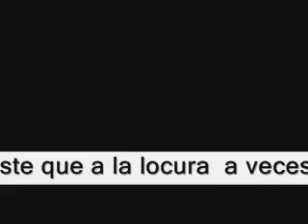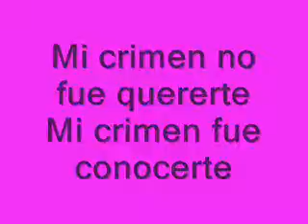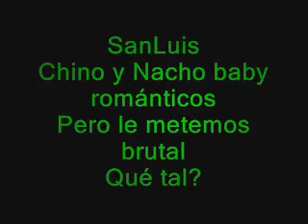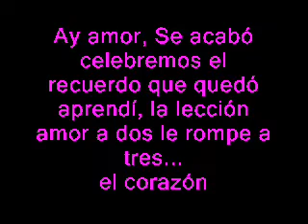Sanluis Ft Chino y Nacho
Unión de Venezuela!